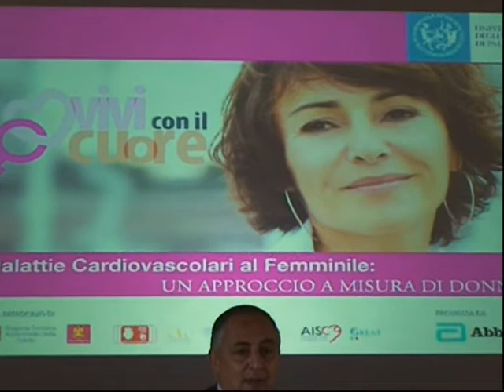Donne siciliane a rischio malattie cardiovascolari, parte la campagna di prevenzione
Ogni anno in Sicilia quasi una donna su 2 muore a causa di una malattia del cuore, ma la maggioranza non sa che queste malattie sono la loro prima causa di morte e sottovaluta i sintomi dell’infarto . E nell’Isola la mortalità per malattie circolatorie risulta più elevata che nel resto del Paese.